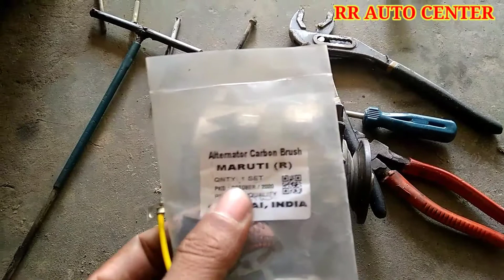How to repair tvs locus alternator ,not charging problem solve, Alternator carbon regulator change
E RICKSHAW REVERSE PROBLEM SOLVED, ই রিকশা ব্যাক না যাওয়ার সমস্যা র সমাধান ।RR_AUTO_CENTER

E rickshaw back horn install , ই রিকশা ব্যাক হর্ণ কি ভাবে লাগাবেন তা দেখে নিন ,

আমি রাজু সেখ , আমার এই চ্যানেলে বিভিন্ন ধরনের মোটরসাইকেল , ডাইনামা , ই-রিক্সা , জলের পাম্প, মেশিন ইত্যাদির খুঁটি নাটি সমস্যা ও সমাধান ভিডিও আপনাদের কাছে তুলে ধরবো ।
               🔧  আমার এই চ্যানেল এ বিভিন্ন কোম্পানির 🏍️🛵মোটর বাইকের সমস্যার সমাধান ভিডিও গুলো তুলে ধরি।